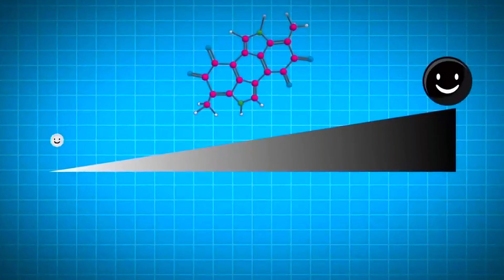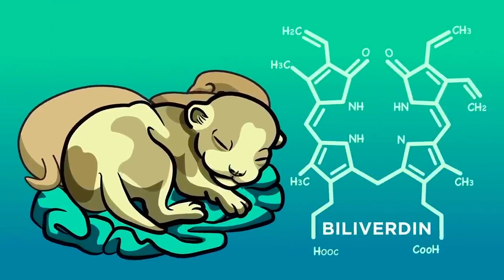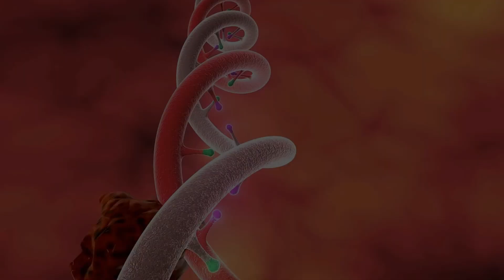These Creatures Won the Genetic Lottery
Explore the realm of the animal kingdom where genetic marvels abound. From the woolly splendor of the Angora rabbit to the sleek, shadowy allure of melanistic foxes, this video showcases a lineup of animals that have hit the genetic jackpot. Witness the striking Ayam Cemani chicken, the muscular prowess of Gigacat, and the rare spectacle of a spotless cheetah. Join us as we celebrate these extraordinary beings, each telling a unique tale of evolution and adaptation.